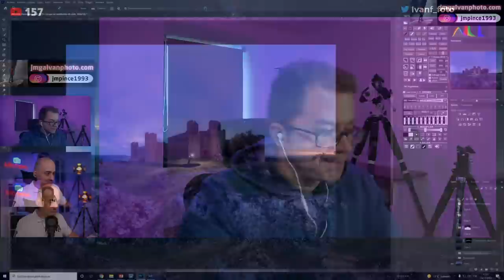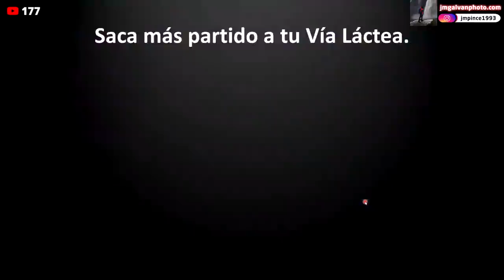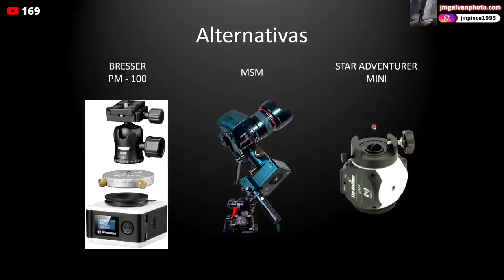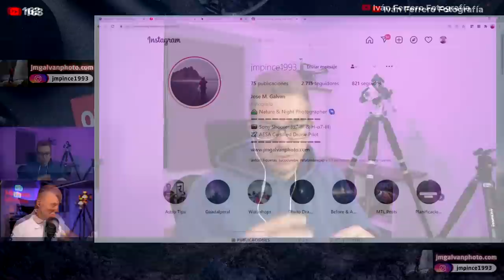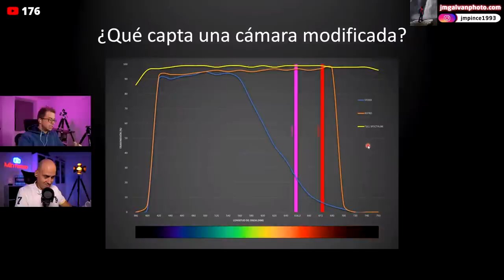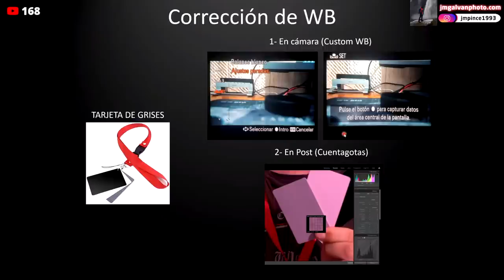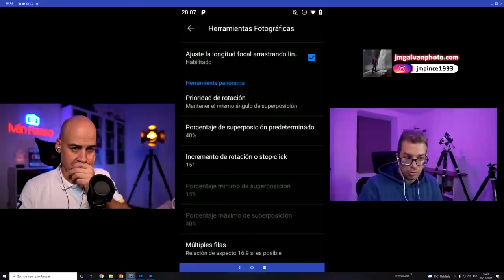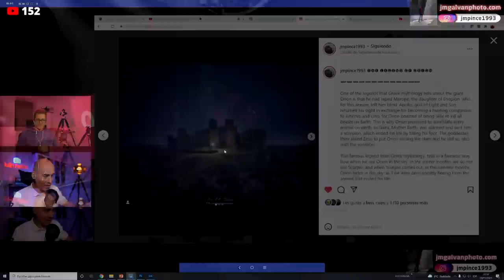🎓MASTERCLASS Astrofotografía [ Cámaras ASTROMODIFICADAS & TRACKERS] En directo con José M. Galván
¡ ¡Directo brutal!!José Manuel Galván nos da una masterclass sobre trackers, cámaras astromodificadas y realiza una planificación de Orión con Planit.

¡Un directo que VALE SU PESO EN ORO! De momento no dejéis de activar el recordatorio del evento para el próximo Domingo y  !Seguid a José Manuel en Instagram!

CAPITULOS DEL DIRECTO
00:00 Música entrada con bucle fotos
03:23 Presentación invitado
09:30 Equipo y primeras preguntas  José Manuel Galván
28:29 PSB de la Panorámica del Castillo y explicación procesado capa a capa
52:14 Pasamos al BLOQUE DE TRACKERS Y PANORÁMICAS CON SEGUIMIENTO
55:29 Presentación en pantalla sobre trackers
01:25:35 Setup panorámicas seguimiento
01:52:34 CÁMARAS MODIFICADAS  presentación
02:37:45 Corrección de balance blancos cámaras modificadas
02:45:18 ¿Cómo se ven raws de cámara astro modificada? (RAWS vía láctea y orión)
03:03:53 PLANIFICACIÓN EN DIRECTO vía láctea invierno / Orión con Planit